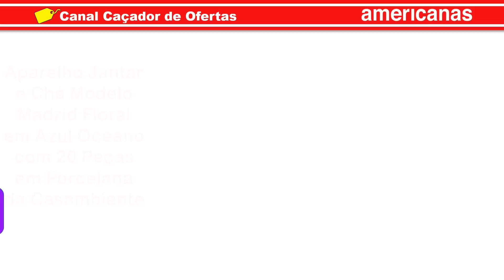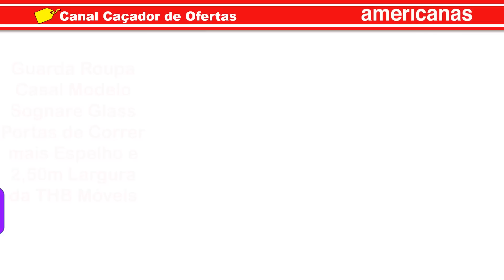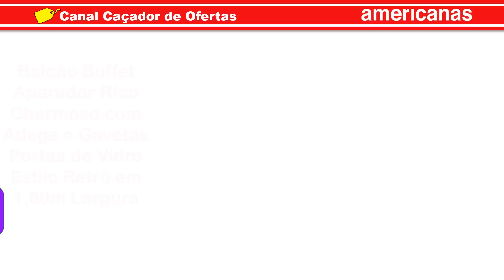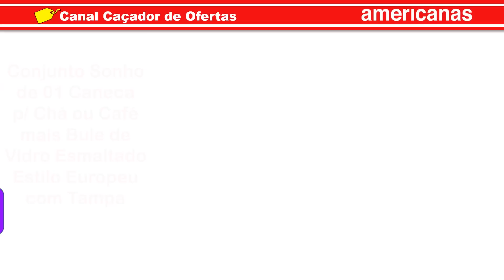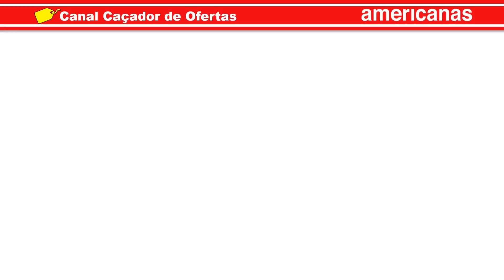ACHEI isso nas LOJAS AMERICANAS em OFERTA e PROMOÇÃO de Cozinha, Mesa, Geladeira, Eletro, Cama, TV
Promoção de hoje lojas americanas. Ofertas do dia. Produtos com Preço Baixo e SALDÃO.  Confira Muitos produtos com PREÇO BAIXO.